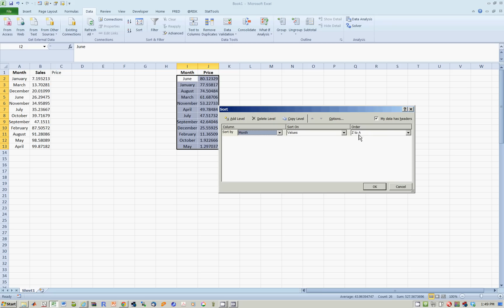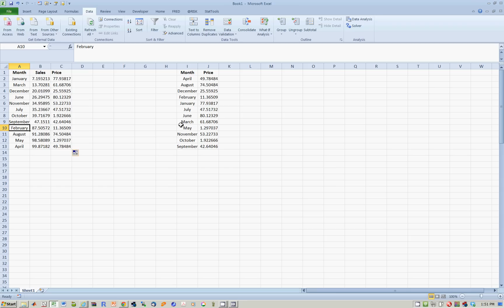ECO204 Lesson 19 VLOOKUP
Shows how to use VLOOKUP function. This is especially useful for merging two data sets that have a common variable.